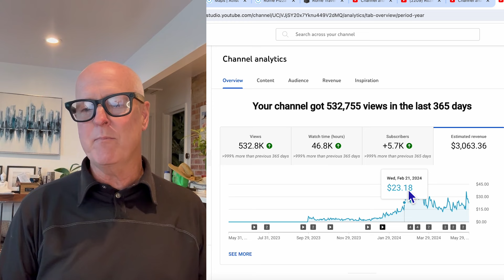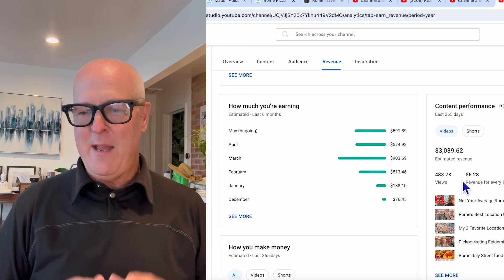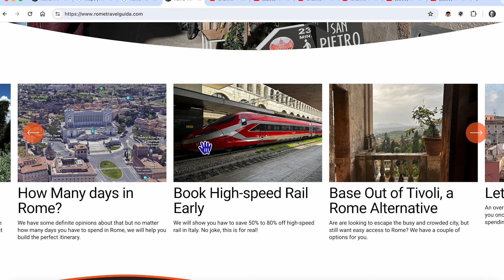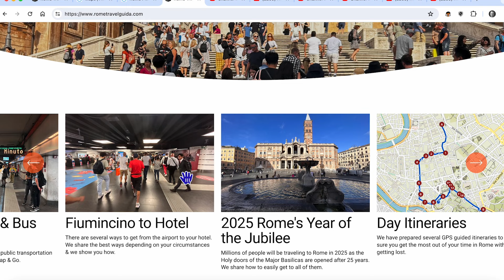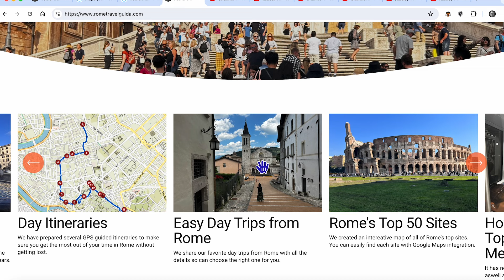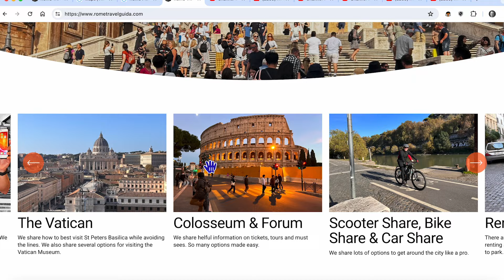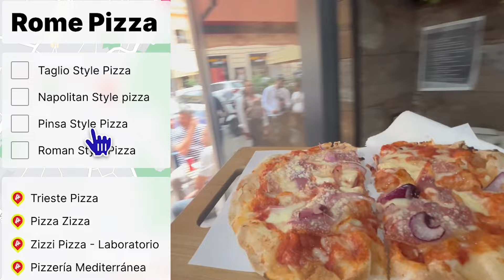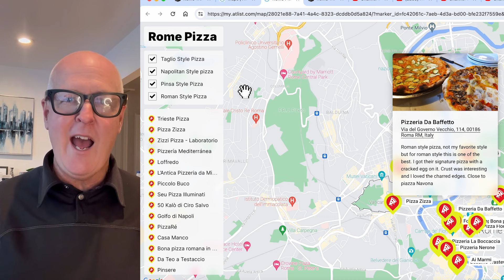1 Year on YouTube. How Much Money Youtube Paid Me? Anniversary Youtube Update!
Travel channels seem to be dominated by younger better looking people with more photo and editing skills than me. Can I make channel all about Rome Italy and will people tune in? Can I provide enough value? Can I get monetized? How much money will I be able to make?  These are just some of the questions I had when I first started in May 2023. Now, a year later I have answers to some of my questions.
When I first started my channel I was making videos more about what we were doing and some things I found interesting in Rome but not really much value for the viewer and at fist growth was slow. After more then 6 months I pivoted a bit and started making videos with more of a how to or what to theme and viewers started responding better and some started to subscribe.
In the video I share how much my channel has grown over the past year, how much money I have made so far, and plans for the future.
Speaking of the future we have some very exciting news. Back in the day, whenever I strolled through Rome, I had my trusty sidekick: Let's Go Italy guidebook that felt like a key to unlocking every corner of the city. Who would've guessed that one day I'd be the one crafting a guidebook for Rome? Life works in mysterious ways, doesn't it? That's where Rome Travel Guida comes in – our very own Rome Italy guide book so you can also unlock the city or Rome.
You can order Rome Travel Guida now! The guide book is not quite finished yet but we are working everyday on it with new features and lessons added everyday. The cost is 1 time fee of $20 but for a limited time while the guide book is still under construction we are offering Rome Travel Guida for half off. Just $10 and you will get the completed as it is completed in real time. Your purchase will include all future updates. Rome Travel Guida is shaping up to be awesome!

Video Chaper Time Stamps
0:00 Intro
0:32 Why we started a Youtube channel
1:25 Program we edit our videos with
3:22 Let's take a look at analytics and see how we are doing
4:00 How many subscribers do we have after 1 year?
4:25 How much money have we made after 1 year?
5:30 How much money do I currently make per hour making Youtube videos
6:40 Our future - Rome Travel Guida
8:32 Your of Jubilee in Rome 2025
10:48 Interactive Rome pizza map & the 4 types of pizza in Rome
14:27 Why Rome Travel Guida is a great value.